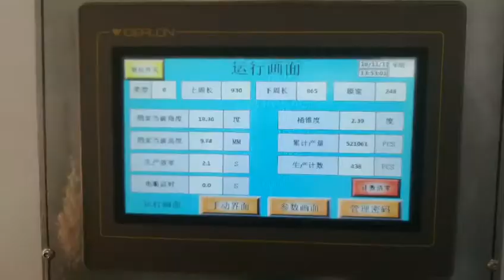L300D 20L bucket heat transfer machine